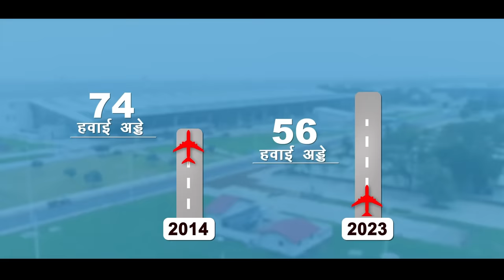Surat Airport's New Terminal Building, A symbol of India's Infra Prowess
Prime Minister Narendra Modi inaugurated the New Integrated Terminal Building of Surat Airport. The Terminal building is equipped to handle 1200 Domestic passengers and 600 International passengers during peak hours and has provision for further increasing the peak hour capacity to 3000 passengers with annual handling capacity increasing to 55 lakh passengers. The terminal building, as it is the gateway to Surat City, has been designed with its local culture and heritage ensuring that the essence should reflect both in interior and exterior, creating a sense of place for the visitors. The façade of the upgraded terminal building aims to enrich the passenger experience with the rich and traditional woodwork of the old houses of the ‘Rander’ region of Surat City. The GRIHA IV compliant New Terminal Building of the airport is equipped with various sustainability features like Double Insulated Roofing System, Canopies for energy saving, Low Heat Gain Double Glazing Unit, Rain Water Harvesting, water treatment plant, Sewage treatment plant and use of recycled water for landscaping and solar power plant among others.